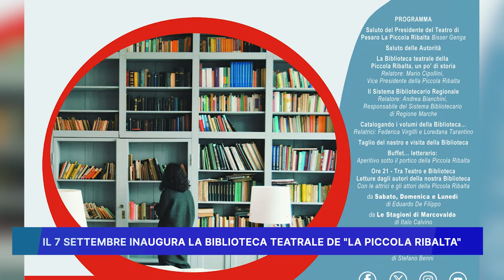IL 7 SETTEMBRE INAUGURA LA BIBLIOTECA TEATRALE DE "LA PICCOLA RIBALTA"